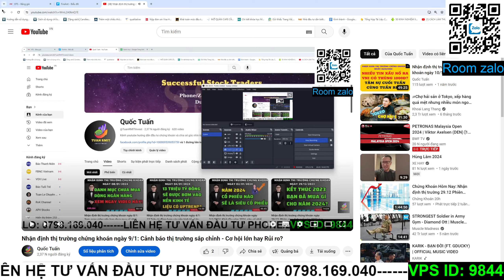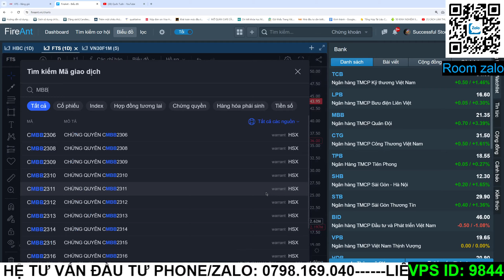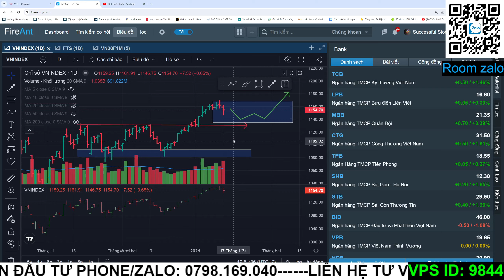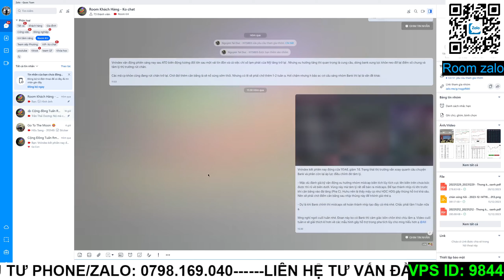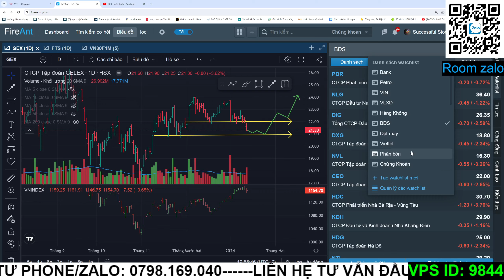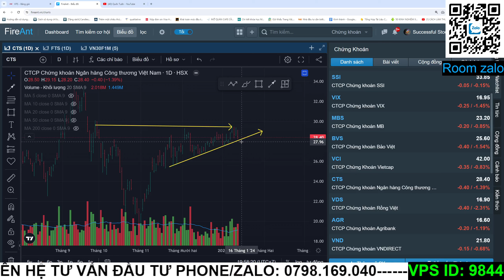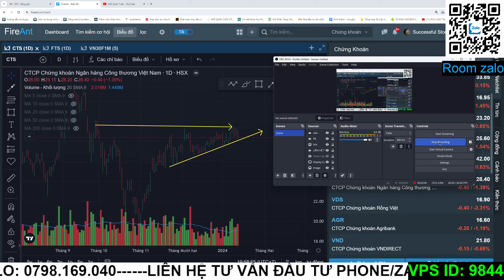Nhận định thị trường chứng khoán ngày 15/1: Midcaps có bị bán tháo khi Bank chỉnh? - Lời khuyên